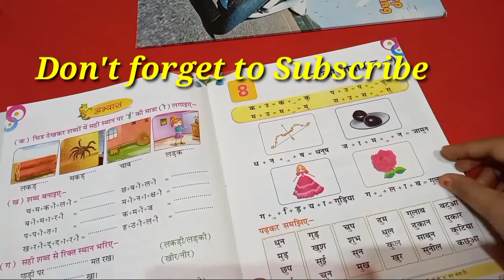उ की मात्रा कैसे सिखाएं।chote bacchon ko उ ki matra kaise sikhaye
Welcome To parentpedia
Hello everyone
आज के इस video में मैं आपको बताने वाली हूँ की कैसे आप अपने बच्चे को उ की मात्रा बहुुुत ही आसानी से सीखा सकते हैै।

Content covered:

उ की मात्रा कैसे सिखाएं।उ की मात्रा वाले शब्द।उ की मात्रा।ई की मात्रा वाले वाक्य।
उ की मात्रा वाले वाक्य,उ की मात्रा के शब्द,उ की मात्रा वाले शब्द worksheets,उ की मात्रा का ज्ञान,उ की मात्रा के शब्द इन हिंदी,
उ की मात्रा कैसे सिखाएं,उ की मात्रा कैसे लगती है,
उ की मात्रा कैसे लिखते हैं,
उ ki matra ke shabad,उ ki matra ke akshar,उ ki matra ke shabd dikhaiye,उ ki matra ke shabd bataiye,उ ki matra kaise sikhaye,उ ki matra kaise sikhe,उ ki matra kaise likhe,
Chhote bachon ko उ ki matra kaise sikhaye,

About ParentPedia
It is a channel for parents and guardians especially for mothers to make motherhood a little easier and enjoyable too.Ad a preschool principal and a mother of two kids,I thought of sharing my knowledge and experience with you .So please encourage me to make more and more helpful videos by subscribing to my channel and liking the videos .New video is out every  day.It means and matter a lot...
Thanks.